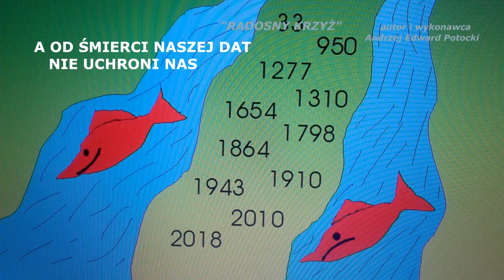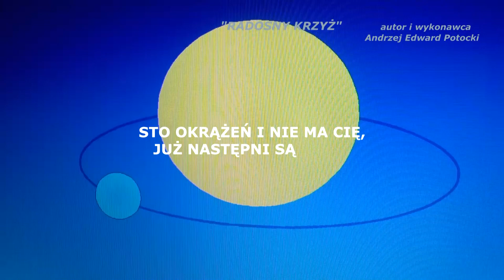RADOSNY KRZYŻ - autor i wykonawca Andrzej Edward Potocki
JEŚLI CHODZI O WIARĘ W PANA BOGA, TO WOLĘ PAPIEREK OD CUKIERKA.  CUKIEREK ZOSTAWIAM DLA LUDZI MODLĄCYCH SIĘ TYLKO CIAŁEM.  PANIE BOŻE PROSZĘ CIĘ O RESET, ŻEBY KRZYŻ BYŁ RADOSNY, A NIE CIERPIĄCY.